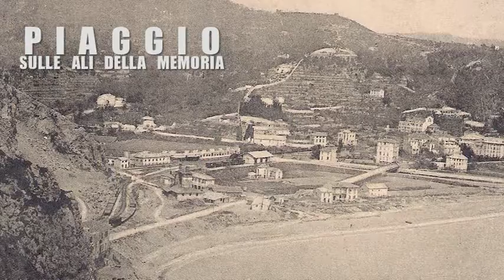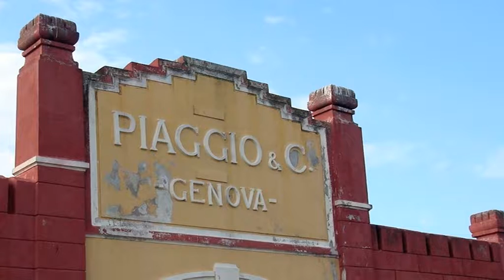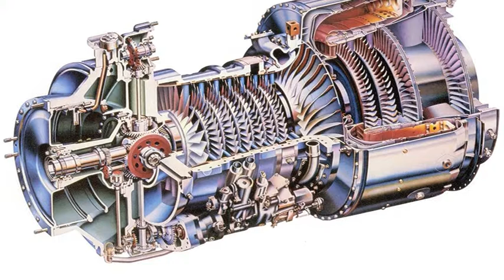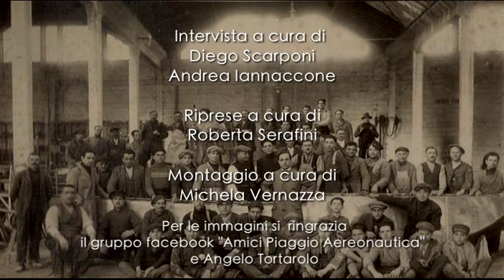PIAGGIO - SULLE ALI DELLA MEMORIA - ROBERTO PASSEGGI